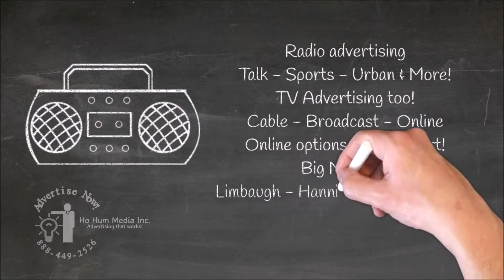Remnant Radio Advertising info and rates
Remnant advertising deals in all 50 States! How to get good prices on advertising on the radio and TV? Direct response advertising rates for radio advertising, TV advertising, Newspaper advertising, online display advertising including local spot rates, national spot, discount, wholesale, stand by and rrmnant advertising rates, costs and prices in any city and all 50 States. Advertizing rates for TV, Radio, News papers, magazines and online display advertizing too!